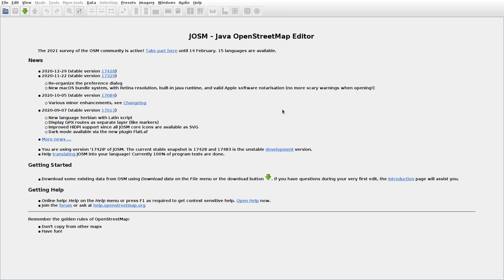JOSMrec0630 2021 01 30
Lithuania. Kurmiškė, Masališkės, Parudnia. Tracing buildings (mainly) in JOSM for openstreetmap.